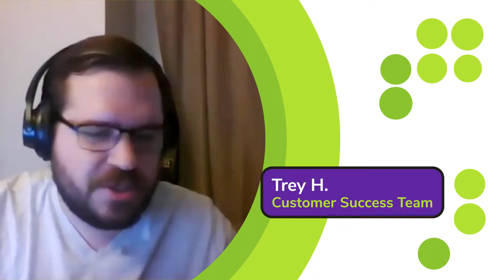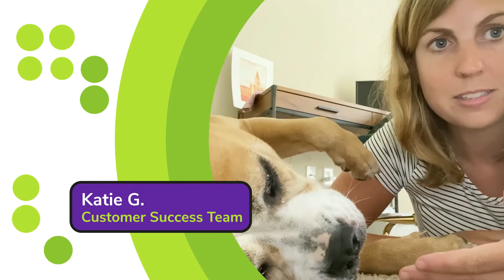Conductor - Culture Video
Levitate Media worked with Conductor to produce this video.
ID 9784.

RESOURCES

Levitate Media Blueprint Program: Learn more about our Blueprint program that allows you to work with us on the first several stages of a production before making a financial commitment.

Levitate Media Clutch Reviews: Check out reviews from over 50 of our clients: Clutch

Live-Action I, Animation/Stock, B2C, Corporate, Testimonial, Client Talent- Speaking, Broll, Animation Scenes, No Voiceover, Advertising / Media / PR